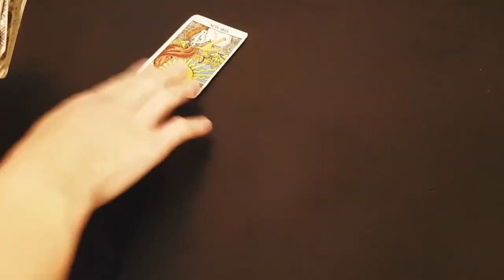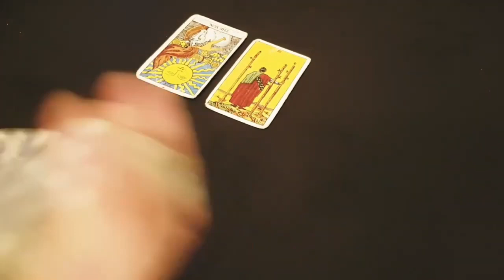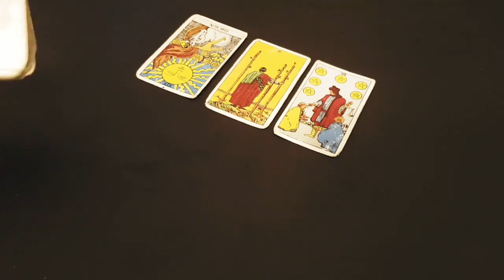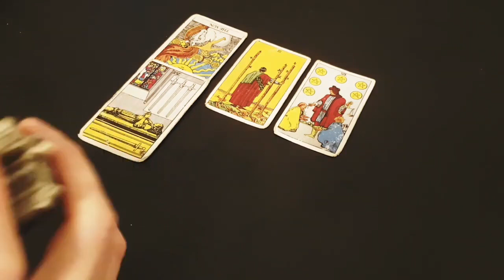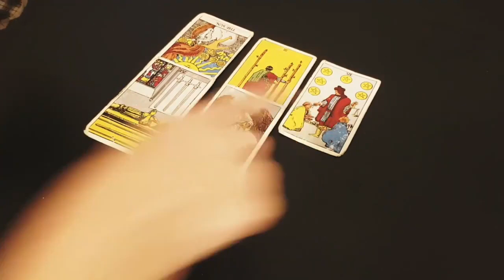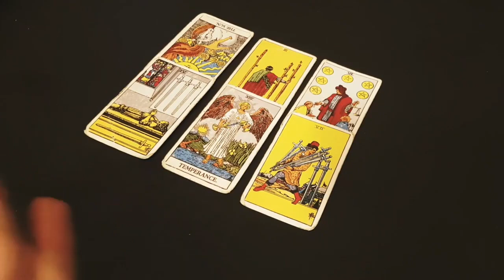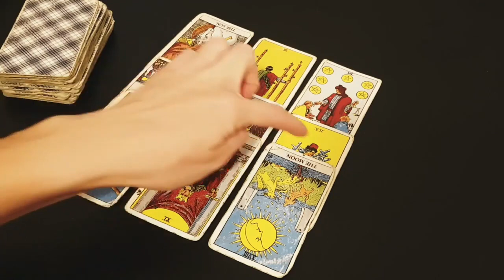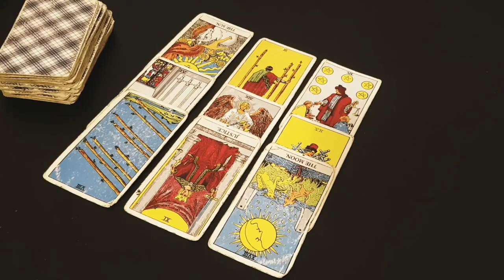LIBRA ❤️ YOU'RE GOING TO EXPOSE SOMEONE WHO IS PLAYING GAMES WITH YOU! MID OCTOBER 2023 TAROT